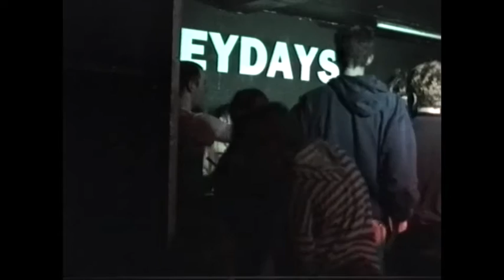Refused Heydays Alvesta Sweden 29 apr 1997 Full Show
Refused Heydays Alvesta Sweden 29 apr 1997 Full Show (Almost since first song is cut) Made from the Video8/Hi8-master tape